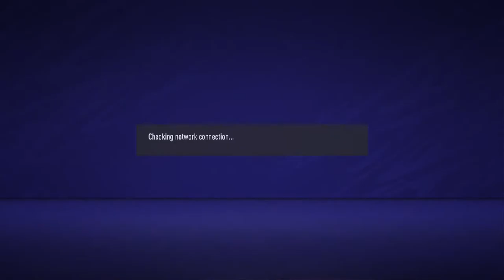ENTROMETIDO SG VS BALESTIER KHALSA ESPORTS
VPG